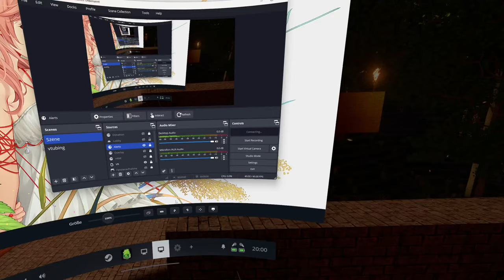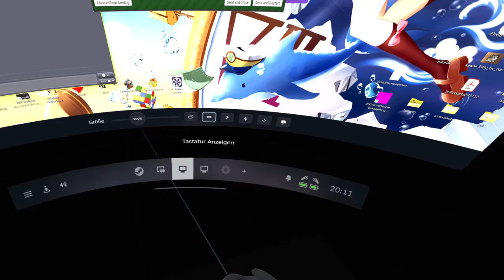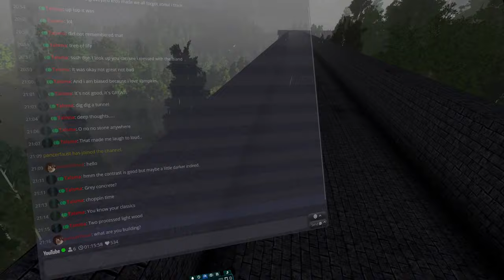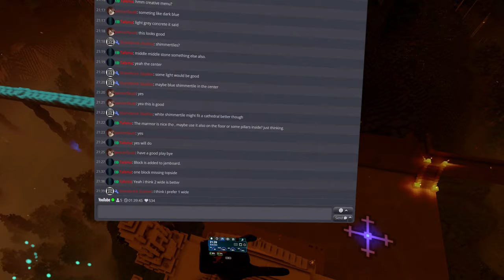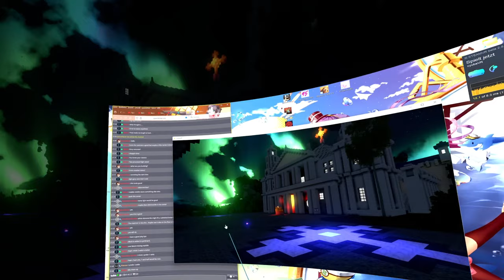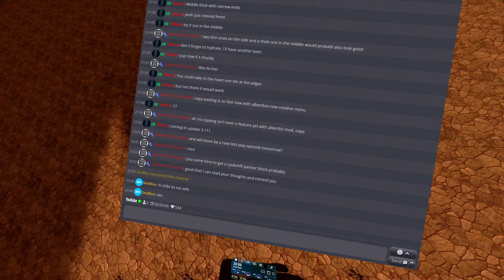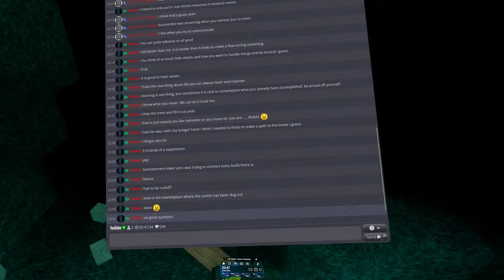[coop] cyubeVR ~ Let's play in the community world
What time is it?  Right!!! It's time to built my cathedral. I want to build on the surrounding area today  :D

If you have too much money and want to get rid of it you can